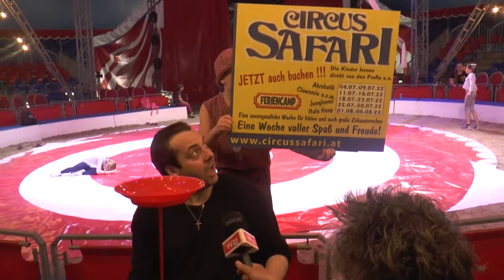Ferienspaß im Circus Camp Circus Safari gastiert mit Circus Camp und toller Show in Wien Margareten